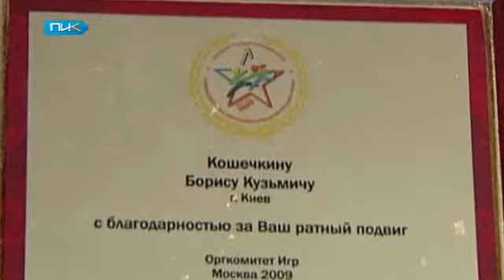Обращение представителя партии «Наша Украина» к ОБСЕ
Обращение представителя украинской партии «Наша Украина» к ОБСЕ. К организации по безопасности и сотрудничеству в Европе обратился представитель украинской партии «Наша Украина» Валентин Наливайченко. Он заявил о систематических нарушениях прав российских украинцев. Напомню, в декабре прошлого года в Москве была частично приостановлена работа библиотеки украинской литературы. Разногласия вызывает и роль российского и украинского народов в победе над фашизмом. В Москве считают вклад Советской России -- решающим. Недавно об этом заявил Владимир Путин. В Киеве с этим несогласны. Над темой работал Александр Моторный.